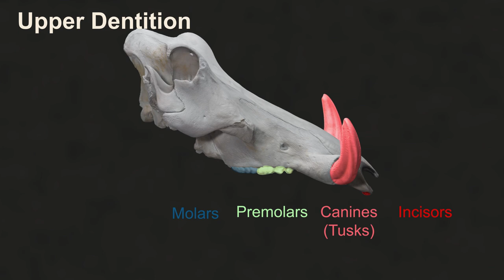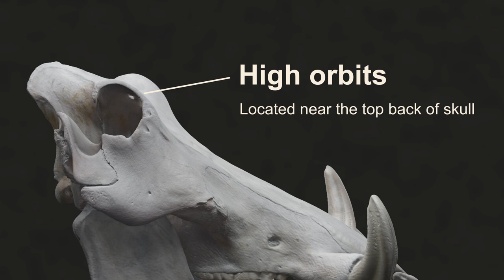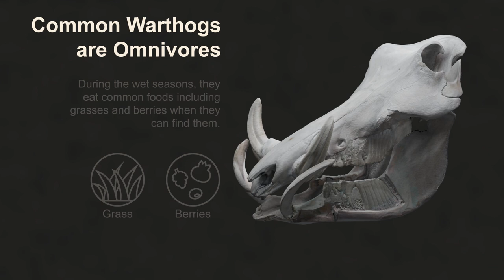Warthog Skull - Dental Comparative Anatomy - animation by MSc Medical Art graduate Eunjung Park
This animation features the Skull of a Common Warthog from the School of Dentistry’s Comparative Anatomy Collection at the University of Dundee, with the jaw sectioned to show the roots of the teeth.
The film was created by Eunjung Park, a graduate of the MSc Medical Art course at Duncan of Jordanstone College of Art & Design, University of Dundee. It uses a 3D scan of the specimen, created by Eunjung. Follow her on Instagram @ejpmedicalart96 and check out this 3D model and others on our Sketchfab account